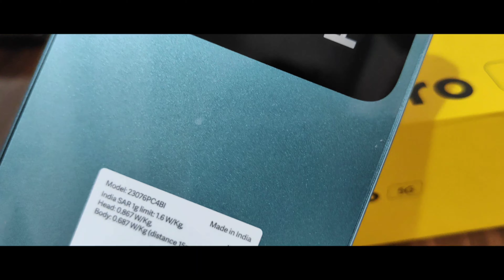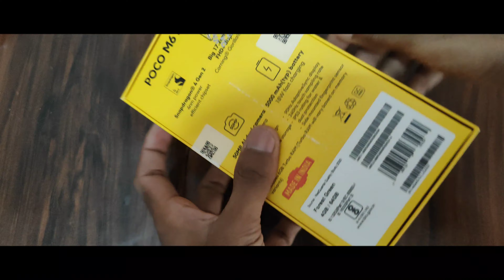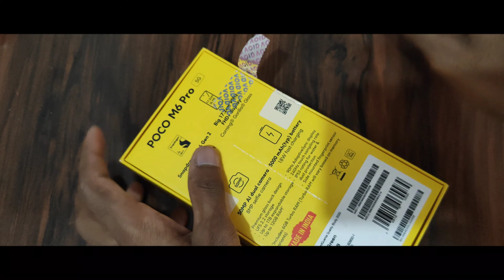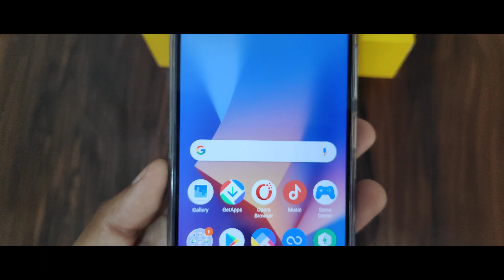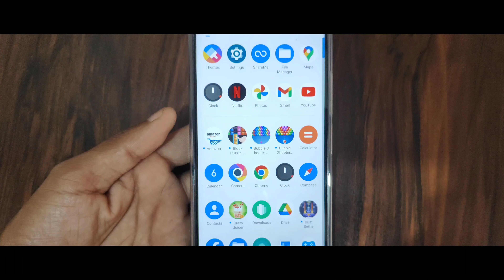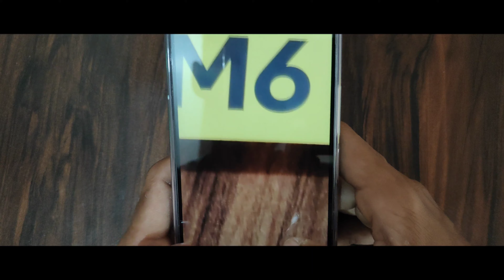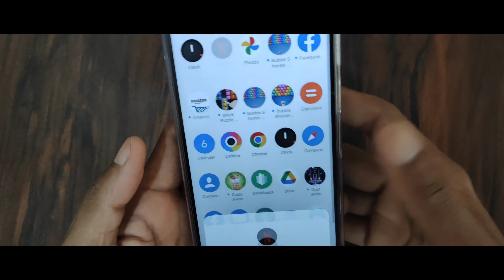Poco M6 Pro - 10 हज़ार में सबसे सस्ता 5G Phone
Poco M6 Pro Best 5G phone Under 10k,
10 hazar me sabse accha 5G phone,
5G Phone 10 hazar,
Best phone under 10k,
Best 5g phone mi 10k,